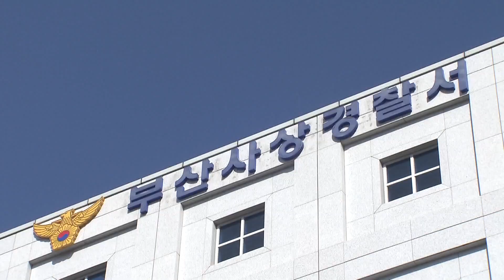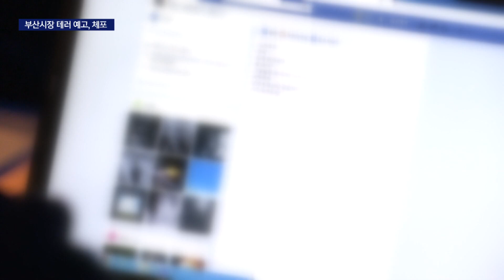택배문자 눌렀는데 3억8천만원 빠져나가..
[앵커]
부산에서 60대가 스미싱, 즉 문자메시지 사기에 수억원의 피해를 입었습니다.

부산시장을 테러하겠다는 글을 올린 20대가 사흘만에 경찰에 붙잡혔습니다.

주말 사건사고를 표중규 기자가 보도합니다.

[기자]
60대 남성 A씨는 지난 22일 새벽 5시반, 문자 하나를 받았습니다.

택배주소가 잘못됐다며 고쳐달라는 내용에 링크를 누르면서 악몽은 시작됐습니다.

A씨가 모르는 사이 이틀동안 29차례에 걸쳐 3억 8천 3백만원이 다른 계좌로 이체된 것입니다.

자영업을 하면서 평생 모아온 돈이 순식간에 사라진 것을 뒤늦게 알아채고 곧바로 경찰에 신고했습니다.

부산 사상경찰서는 전형적인 스미싱, 즉 문자메시지 사기인 것으로 보고 계좌소유주 등을 추적하고 있습니다.

박형준 부산시장을 테이저건으로 쏘겠다는 글을 올린 20대 남성이 사흘만에 경찰에 붙잡혔습니다.

경찰은 23일 오후 인터넷에 부산시장을 쏘겠다는 글을 올린 혐의로 상근예비역인 A씨를 붙잡아 조사했습니다.

A씨는 장난으로 글을 올렸다고 진술한 것으로 알려진 가운데 경찰은 A씨를 군 헌병대에 인계했습니다.

오늘(26) 새벽 3시 10분쯤에는 부산 반여동의 한 2층 건물에 있는 1층 식당에서 불이 났습니다.

해산물요리점에서 난 불로 1층 내부가 모두 탓지만 다행히 새벽시간이라 인명피해는 없었습니다.